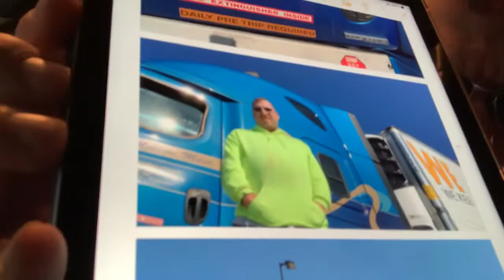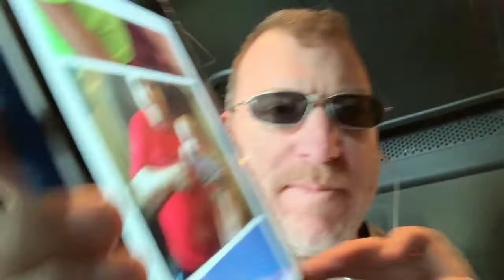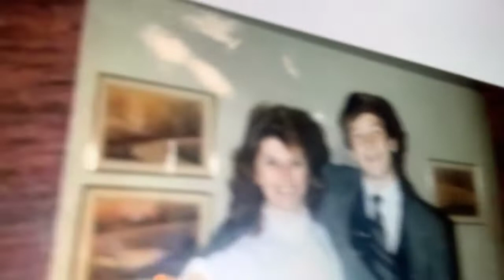Gooo team omad, do I do sit ups???im down another pound